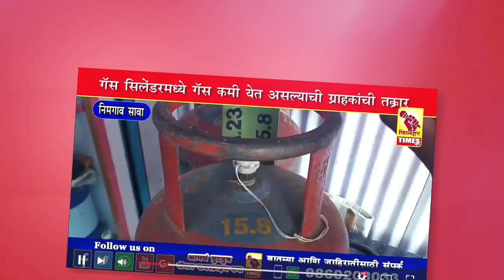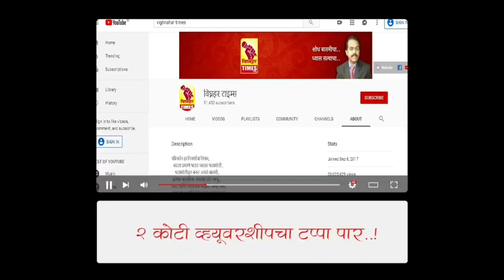16 February 2022 ओतूर मार्केट। तरकारी भाजीपाला लिलाव